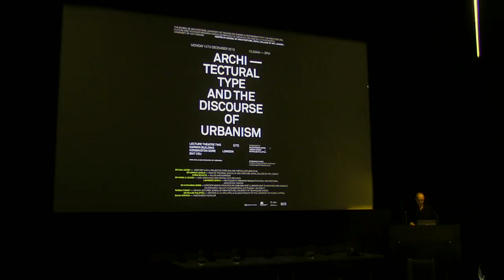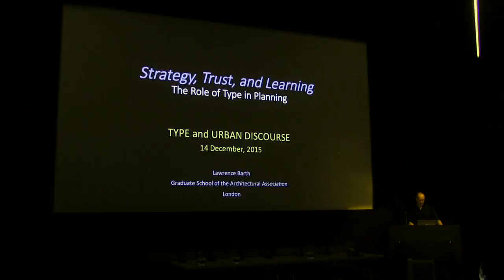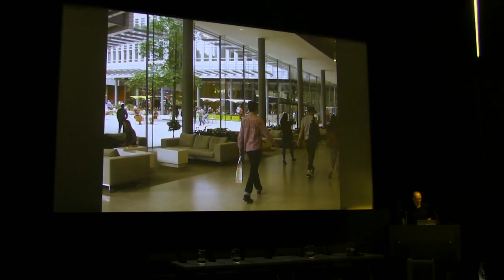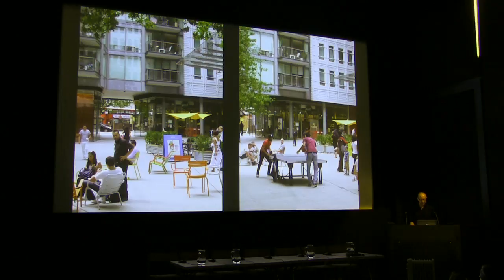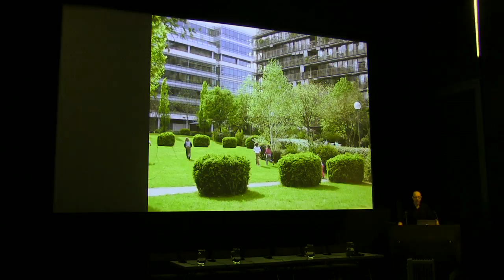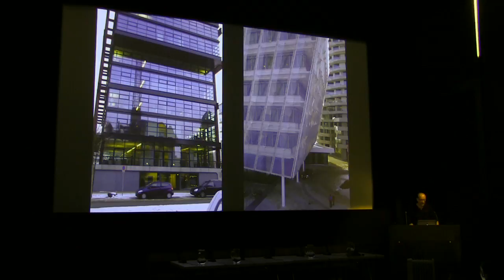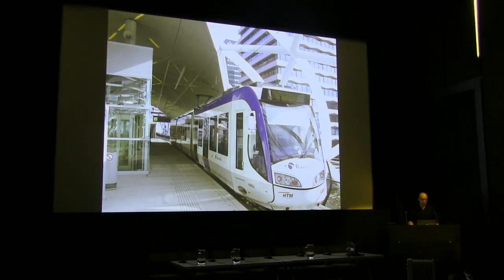RCA Talks: Lawrence Barth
The School of Architecture, University of Technology Sydney, in partnership with the Architecture Culture and Tectonics Research Group, Department of Architecture and Built Environment, University of Nottingham presented a symposium on Architectural Type and the Discourse of Urbanism, hosted by the School of Architecture, Royal College of Art, London.

14 December 2015 | 10.30am – 5pm
Gorvy Lecture Theatre, Royal College of Art